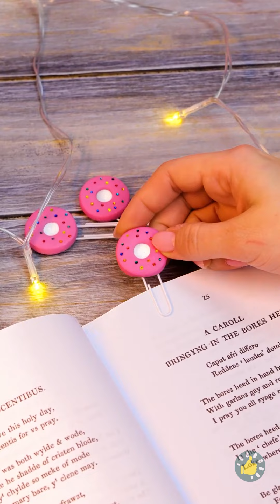KERAJINAN DAN DIY LEMPUNG POLIMER SERTA LEM PANAS PALING ANEH🦋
URUTAN WAKTU:
00:00 - Kupu-Kupu Polimer
00:23 - Aksesori Bentuk Hati
00:43 - Kerajinan Lempung Semangka Lucu
01:04 - Wadah Sabun
01:24 - Klip Donat